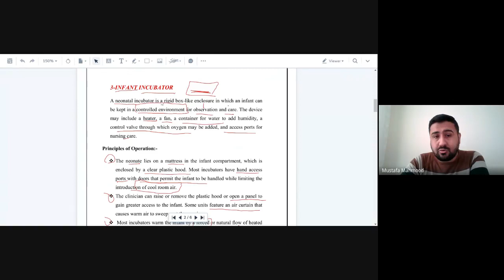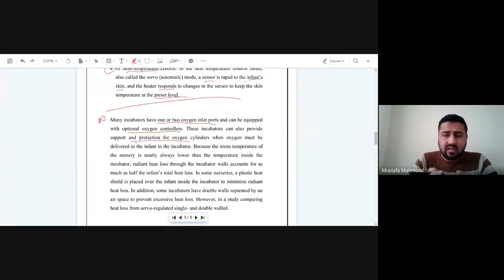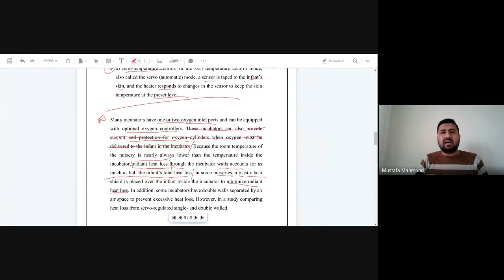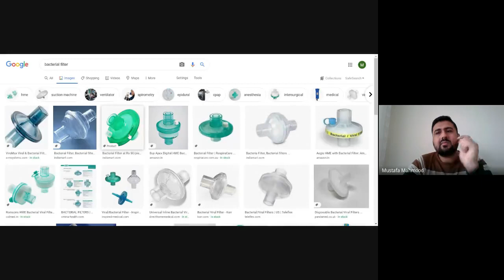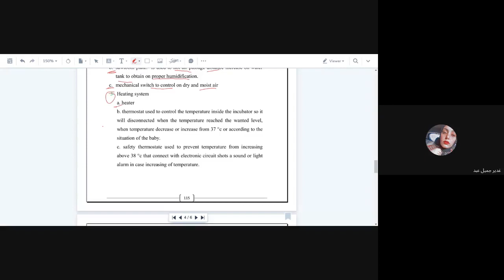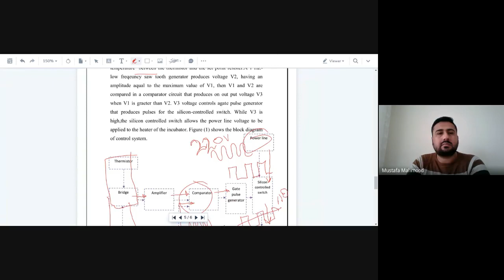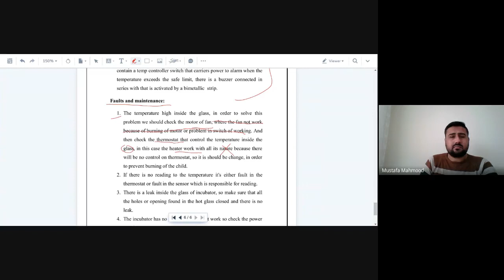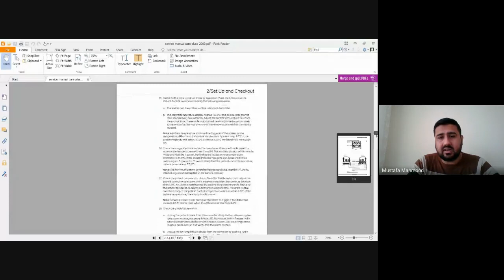Infant Incubator (Group A - Part 2)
Group A, Part 2
الفديو المسجل لمحاضرة الاجهزة الطبية النظري.
المحاضرة الثامنة الجزء الثاني.
Infant Incubator